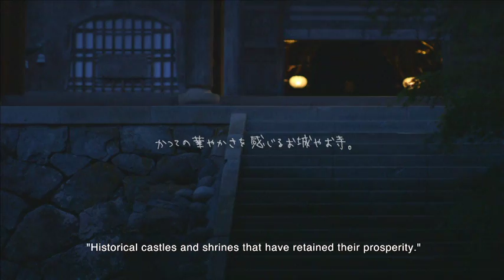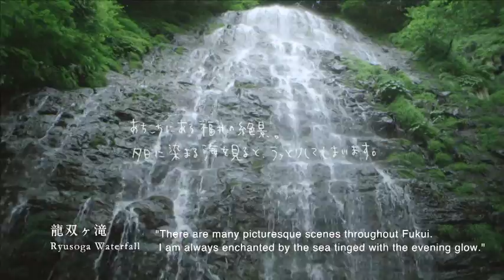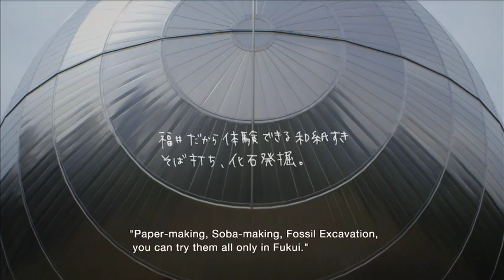สถานที่เที่ยวของฟุกุยอิ (Fukui) นำโดยคุณ Ai Takahashi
ภาพความสวยงามของสถานที่เที่ยวในฟุกุยอิ (Fukui) ผ่านทาง Ai Takahashi ดาราสาวคนญี่ปุ่นที่เกิดที่เมืองนี้  เห็นแล้วรับรองต้องอยากตามรอย